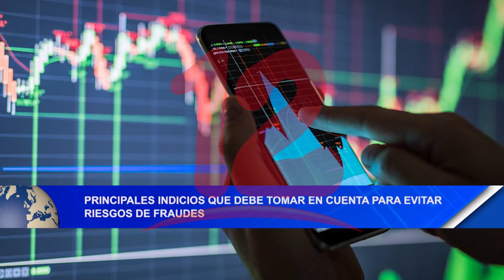Noticias12Nicaragua Principales riesgos que debe tomar en cuenta, para evitar riesgos de fraudes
Principales riesgos que debe tomar en cuenta, para evitar riesgos de fraudes